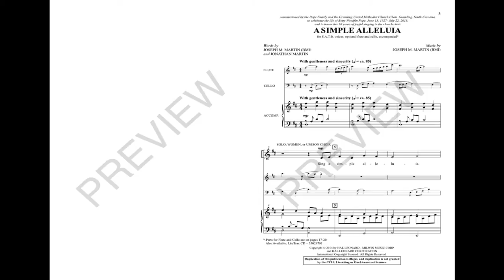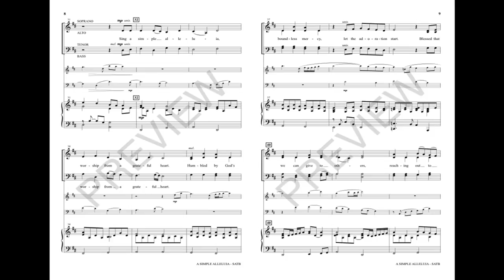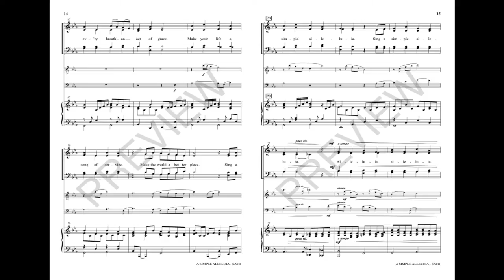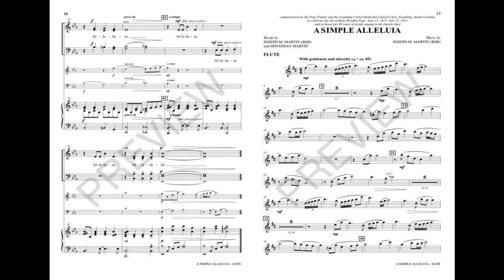A SIMPLE ALLELUIA (SATB Choir) - Jonathan Martin/Joseph M. Martin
Sometimes the simplest things can bring the most profound results. This anthem is easily learned and quickly understood, yet it brings to the front a purity of truth that is at the heart of worship. A lovely choice anytime, and also an ideal option for when rehearsal time is limited. The flute and cello parts are enchanting additions. Parts included.